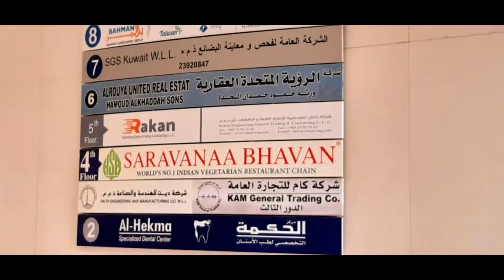குவைத்தில் சரவணபவன் | Saravana bhavan restaurant Visit | Friday special meals|Scenic view| Why Machi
If you're looking for delicious yet affordable deals and if you are a vegetarian...then this place is top notch! Do visit in weekdays...Fridays are jampacked with eaters. Can't go wrong with the curries and chutneys and so soft poori's.
Boasting a scenic view just across Fahaheel yacht club and Al kout Mall, a perfect stroll post lunch or dinner are ur best bet !!